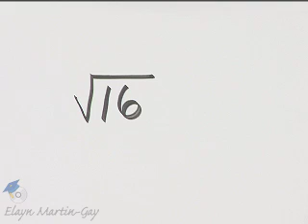Martin-Gay Beginning Algebra 6th Ed. Ch 8 Ex 1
Author Elayn Martin-Gay walks you step-by-step through the exercises in her Chapter Tests.

More algebra help? There's an app for that
Go to iTunes to check out the AlgebraPrep app series by Elayn Martin-Gay for iPhone/iPod touch (iPad too)!

Elayn Martin-Gay firmly believes every math student can succeed--especially with the right learning tools.